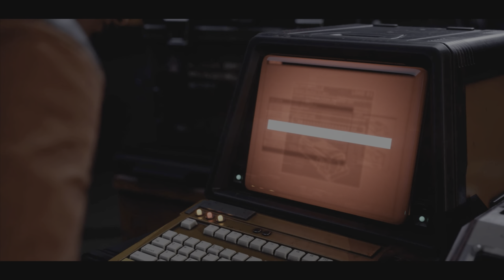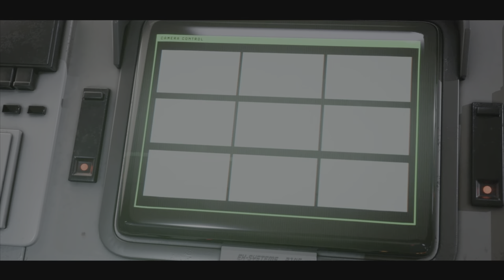New Aliens Game / Aliens: Dark Descent (PS5 Gameplay)